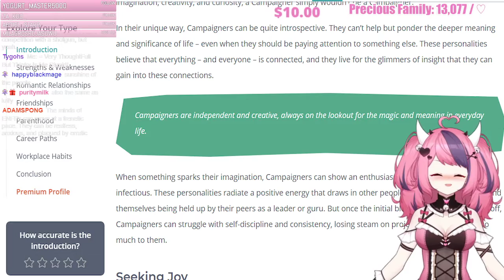Ironmouse Oh my God I'm Luffy!